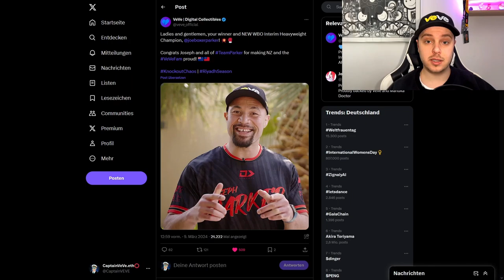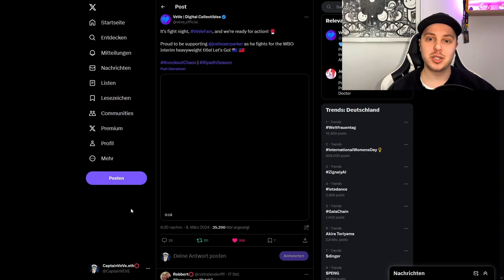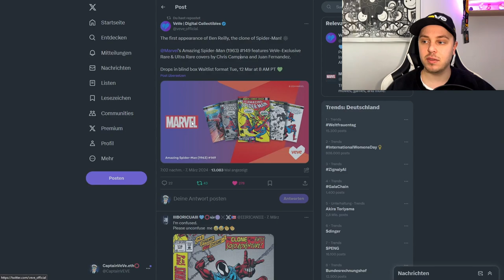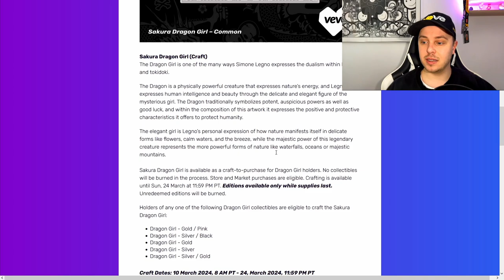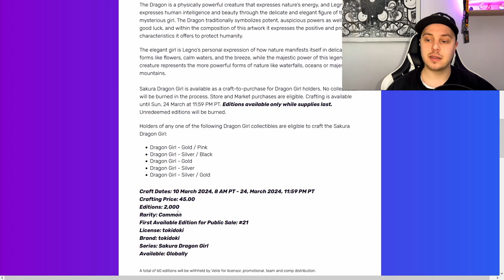Neue Kategorie: Sport! | Marvel NFT Comic Drop! | VeVe deutsch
↪️ Joseph Parker hat nun als Sponser VeVe und damit ist es auch der mögliche Beginn des Marketing worauf wir schon so lange warten.